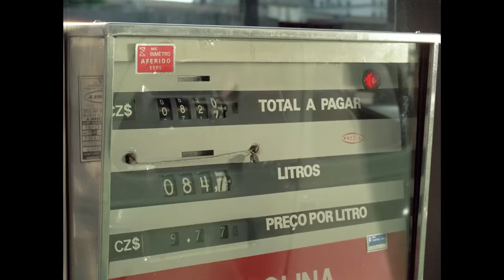O Mentiroso // Comédia // Film Plus Cine BR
Quatro pessoas caem na estrada, sem dinheiro e sem convicções.

O Mentiroso
DIREÇÃO: Werner Schünemann
ELENCO: Angel Palomero, Lila Vieira, Paulo José, Vicente Barcellos, Sérgio Mamberti, José de Abreu, Patrícya Travassos
PAÍS/ANO DE PRODUÇÃO: Brasil/1988

Este filme foi classificado para um público A14.
Todo este conteúdo é meramente ilustrativo e informativo, não passando da dramatização de uma obra audiovisual.
O seu lugar para assistir filmes nacionais. Escolha seu gênero preferido, prepara aquela pipoca e curta sua sessão de cinema em casa com a gente! Todos os filmes aqui são licenciados, em HD e gratuitos. 💛💚📽

▶️ Assista quando quiser e no dispositivo de sua preferência (só é necessário ter o aplicativo do YouTube 😉).